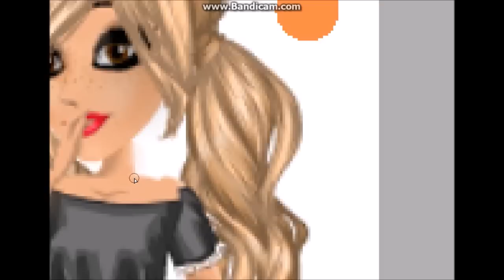MSP SPEEDPAINT 9 (fail ;-;)